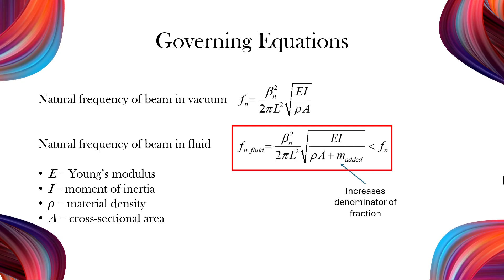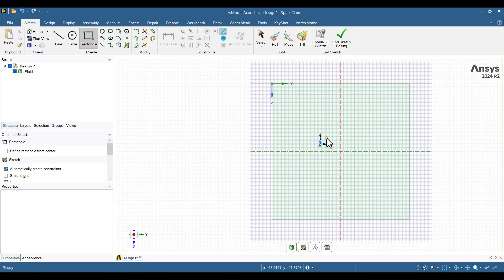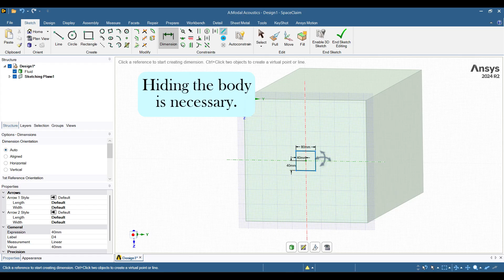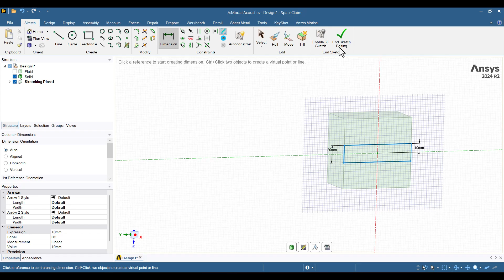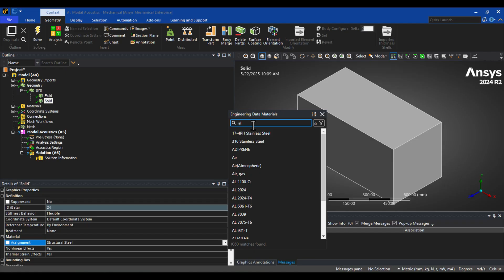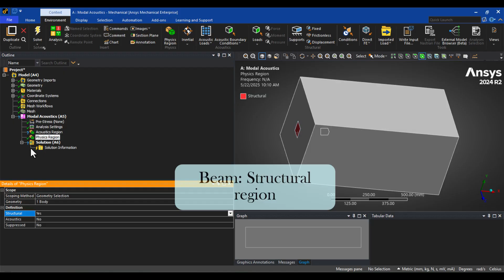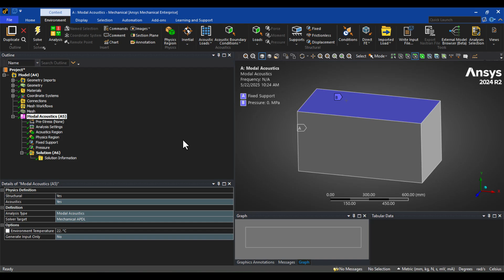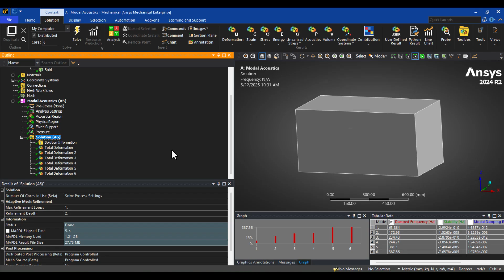⚙️ ANSYS Tutorial: Modal Analysis of a Submerged Beam (Modal Acoustics) 💧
⚙️ *ANSYS Tutorial: Modal Analysis of a Submerged Beam* 💧

In this ANSYS tutorial, you’ll learn how to calculate the natural frequencies of a cantilever beam submerged in water using Modal Acoustics.
Heavy fluids like water introduce added mass effects, which reduce the structure's natural frequencies—something that cannot be easily captured using Navier–Stokes equations.

We’ll walk through each step, from geometry creation in SpaceClaim to applying boundary conditions and analyzing the mode shapes.

✅ How to use *Modal Acoustics* in ANSYS
✅How fluid affects structural natural frequencies
✅Geometry in ANSYS *SpaceClaim*
✅Assigning materials and defining fluid–acoustic interaction
✅Using *shared topology* and modal acoustics in ANSYS

0:00 1:37 Introduction
1:38 7:41 Geometry
7:42 8:46 Material
8:47 9:22 Mesh
9:23 12:24 Boundary Conditions
12:25 Results